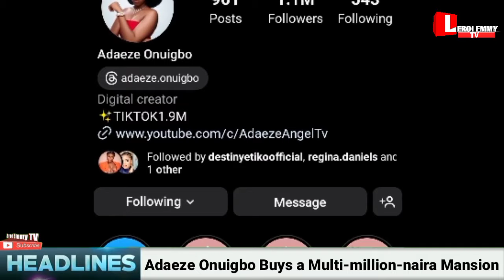Meet Beautiful Nollywood Teen actress and talented Adaeze Onuigbo | Biography, Boyfriend, Assets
Congratulations are in order for beautiful Nollywood teenage actress, Adaeze Onuigbo after she acquired a multi-million-naira house.

The 15-year-old actress was seen standing proudly in front of her impressive new house In a post on her Facebook page, the actress wrote,

My new achievement, thank God for everything

The teen actress extraordinary achievement has ignited a wave of congratulatory messages from fans.

And Many people are surprised that she achieved such a big milestone at such a young age. Adaeze has just join the league of other teen celebrities like Emmanuel of Mark angel who their own houses.

And in this video, we bring to you all you need to know about Adaeze, her family background, career, Net worth and her New house.

Adaeze Onuigbo Biography
Adaeze Onuigbo Wikipedia
Adaeze wiki
Adaeze Onuigbo Google
Adaeze Onuigbo phone
Ruth Kadiri movies
RuthKadiri247